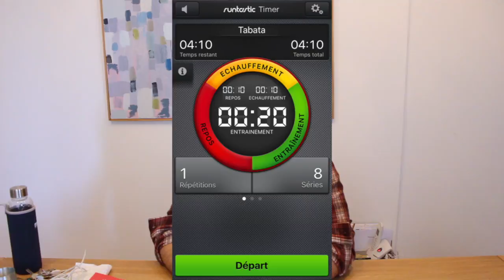Mon top 10 des meilleures applis santé !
oui les nouvelles technologies peuvent vous aider à aller mieux et aller vers une meilleure santé.
c'est ce qu'on va voir ensemble et je vous donne mon top 10 des meilleures appli santé (selon moi).

Si vous aimez mes vidéos, mon travail vous pouvez faire un don juste

Pour me poser une question, me soumettre une idée cliquez
je répondrais en vidéo ;)

Les produits santé/bien-être que je recommande :

- le pistolet de massage ABOX
- thermomètre frontal
- montre connectée
- rouleau de massage
- balle de massage
- liniment oleo calcaire
- balance connectée fittrack
- oxymètre connecté

Mon top 15 des livres pour prendre votre santé en main :

- le grand livre de l’ostéopathie
- le livre de major mouvement
- la bible des huiles essentielles
- Atlas d’anatomie
- sucre amère vérité
- rééquilibrage alimentaire
- le chevalier à l’armure rouillé
- 7 graines de lumières dans le coeur des guerriers
- le meilleur antidouleur c’est votre cerveau
- tu comprendras ta douleur
- un corps sans douleur
- soulager vos douleur par les triggers points
- méditer jour après jour
- foutez vous la paix
- le charme discret de l’intestin

L'Ostéopathe :

- ostéopathie
- conseil
- interview
- parade et routine de soulagement
- produit de soins naturels

Pour vous faire partager ma passion :)